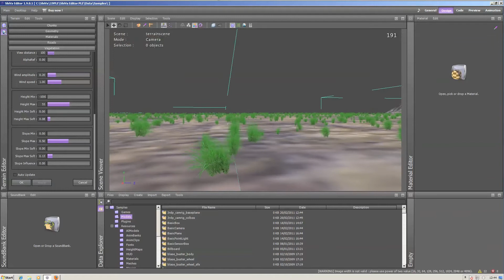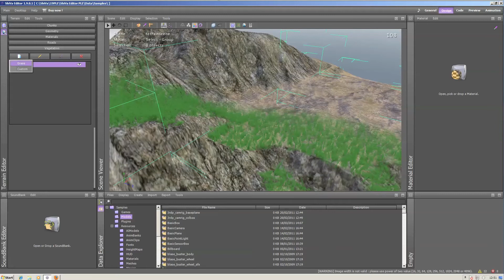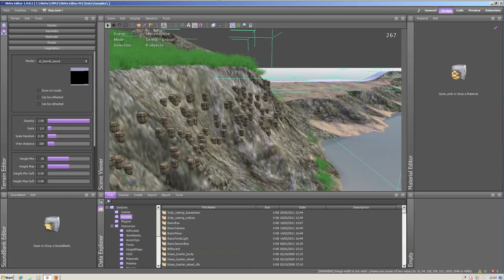s2e07 terrain vegetation